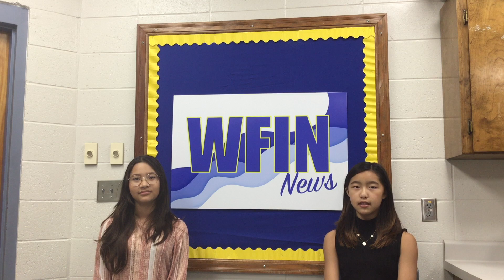10 24 23